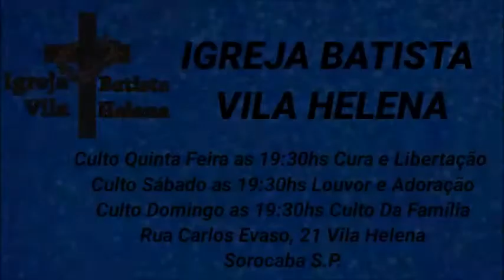Igreja Batista Vila Helena- Teu Reino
Igreja Batista Vila Helena
Rua Carlos Evaso, 21
Vila Helena Sorocaba – S.P.
Cultos:
Segunda-Quinta-Domingo As 07:30 Da Noite
Pr.Paulo Farias – Pra.Vera Lucia